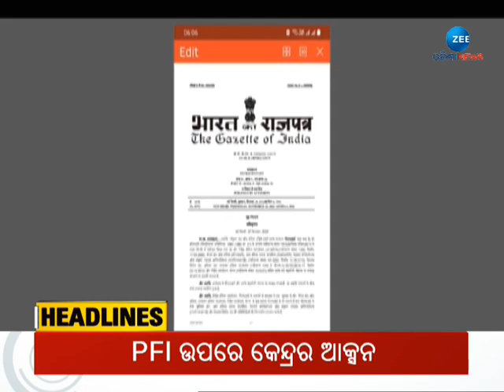7PM Head Lines :ନଜର ପକାନ୍ତୁ ସନ୍ଧ୍ୟା ୭ଟାର ହେଡଲାଇନ୍ସ ଉପରେ ।Updated Head Lines । Today Head Lines ।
7PM Head Lines :ନଜର ପକାନ୍ତୁ ସନ୍ଧ୍ୟା ୭ଟାର ହେଡଲାଇନ୍ସ ଉପରେ ।Updated Head Lines । Today Head Lines

ନଜର ପକାନ୍ତୁ ସନ୍ଧ୍ୟା ୭ଟାର ହେଡଲାଇନ୍ସ ଉପରେ ।Updated Head Lines

About Channel:-